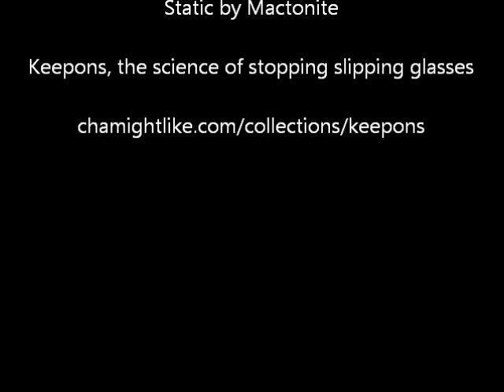Eyeglass slipping then it's time to get Keepons anti-slip eyeglass retainers